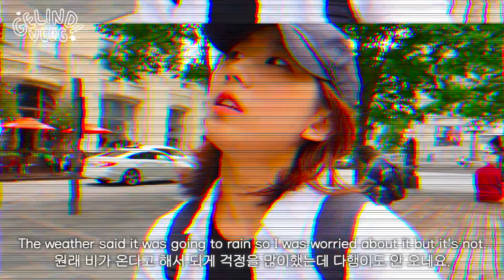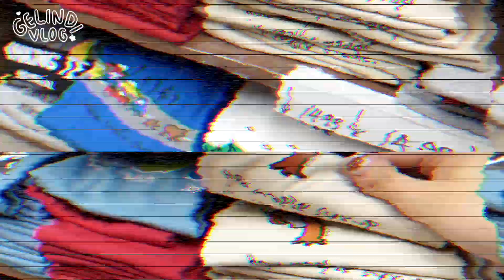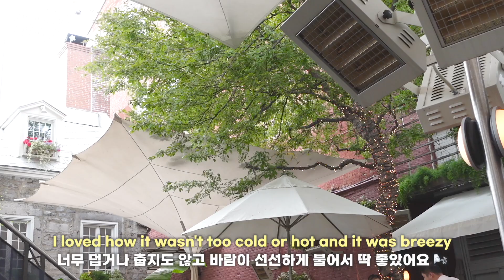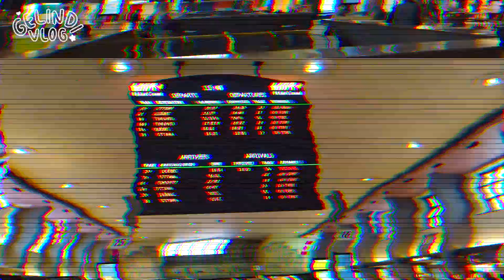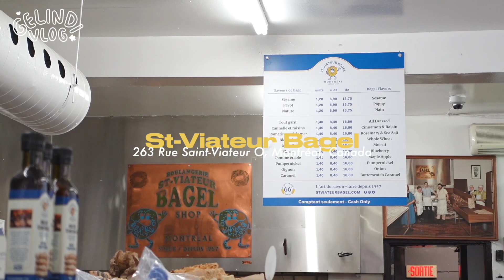TRAVEL DAY VLOG: family trip to Montreal & Quebec, Restaurants, Bagel, K-drama Goblin locations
CODE: GELINDIGKEIT